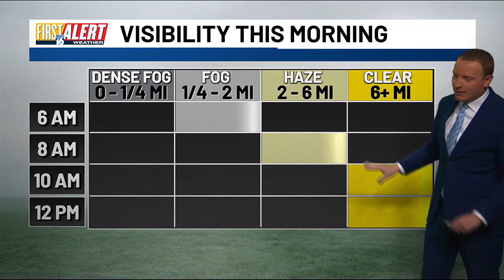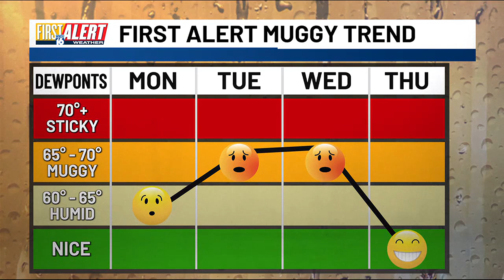First Alert Weather - June 3, 2024 - Morning